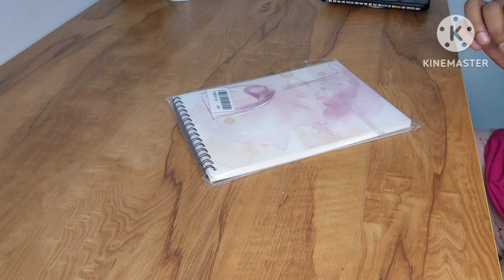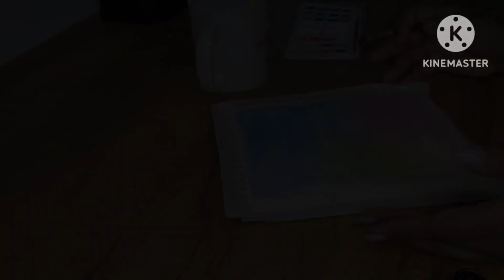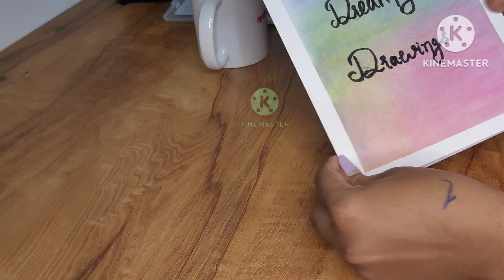calligraphy with colour background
calligraphy with watercolour background